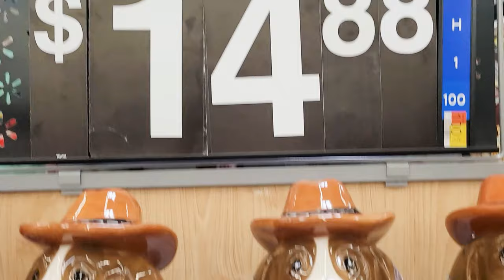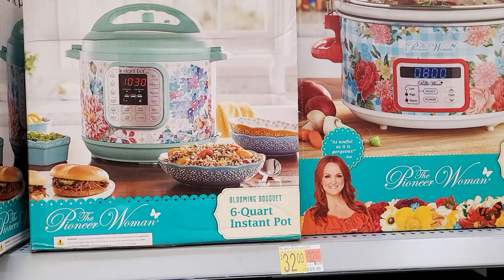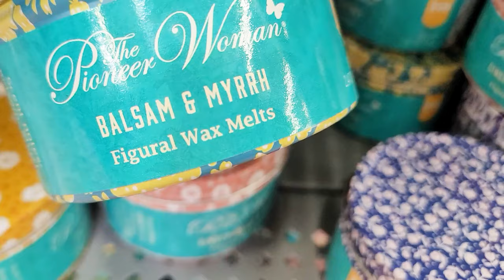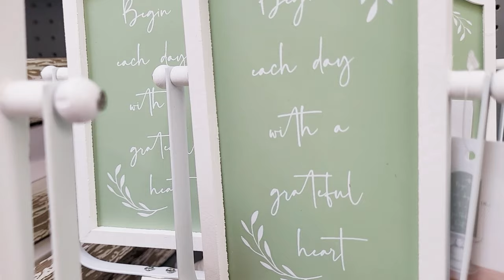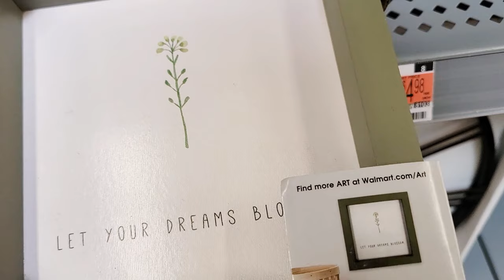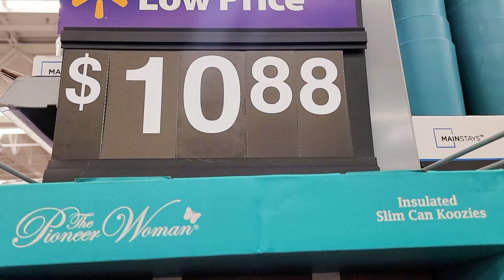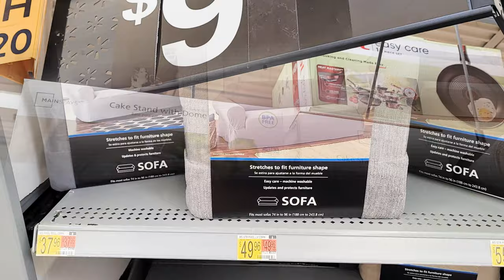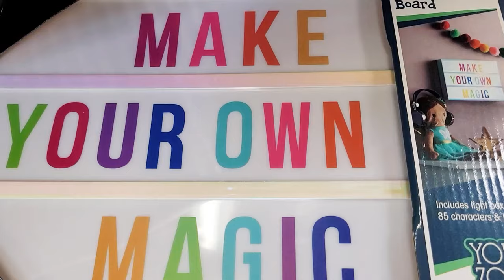WALMART SHOP WITH ME PIONEER WOMAN CHRISTMAS DECOR HOME DECOR NEW FINDS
Shop with me at Walmart for new Pioneer Woman Christmas decorations, home decor and more new finds!!